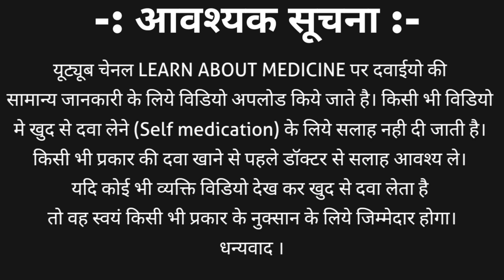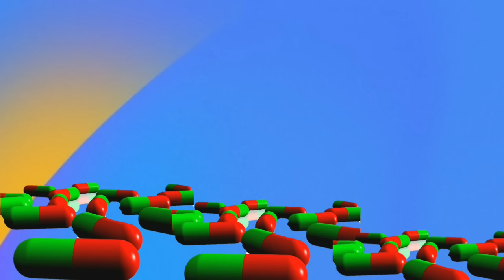Cefpodoxim Ofloxacin tablet | Gudcef plus tablet | Gudcef plus 200 in hindi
This tablet is the combination of two antibiotic medicine which are cefpodoxim and ofloxacin. Cefpodoxim ofloxacin tablets is used to treat several bacterial infection which are discussed in detail in this video.
Cefpodoxim and ofloxacin tablet strength
1. Cefpodoxim 100mg ofloxaxin 100mg
2. Cefpodoxim 200mg ofloxacin 200mg
Brand names
1. doxof o tablet
2. gudcef plus tablet
3. swich o tablet
4. zedocef o tablet
5. cepodem o tablet
6. macpod o tablet etc…
this video contains information about gudcef plus tablet | gudcef plus 200 in hindi including
1. what is cefpodoxome and ofloxacin tablet
2. strength
3. brand names
4. gudcef plus tablet uses in hindi
5. gudcef plus tablet dosage
6. gudcef plus tablet side effects
7. cefpodoxim vs cefixim
and many other in hindi